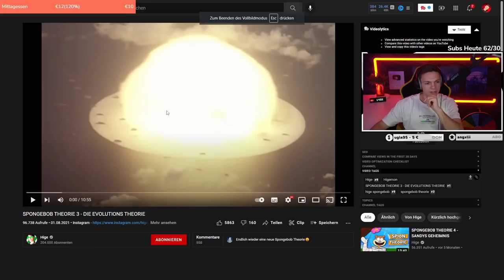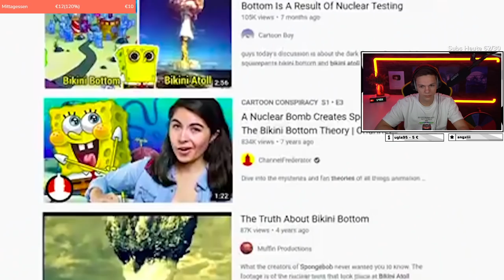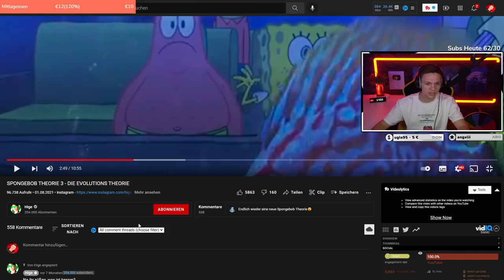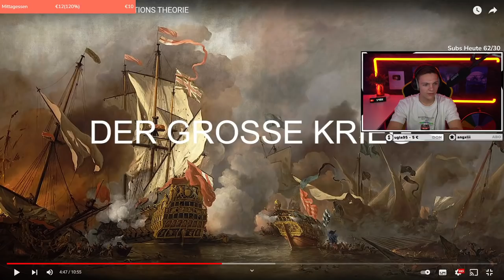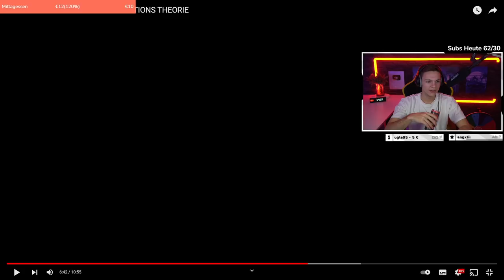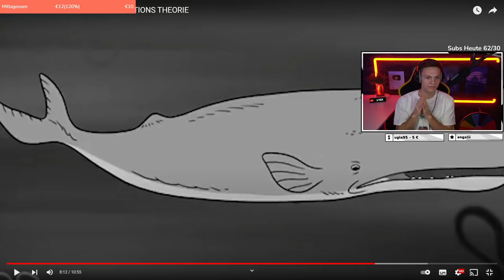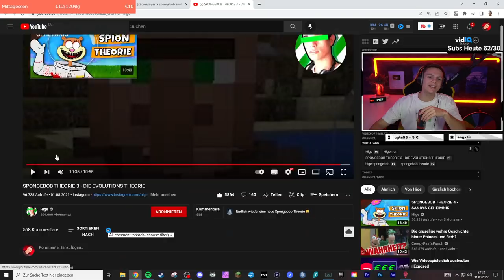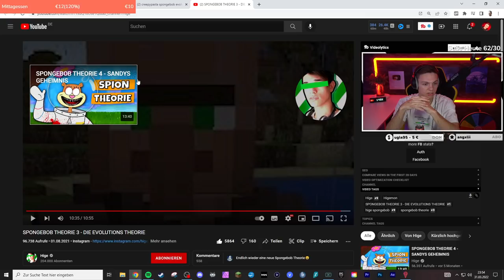Die VERSTÖRENDE Evolutions Theorie von SPONGEBOB! - Reaktion